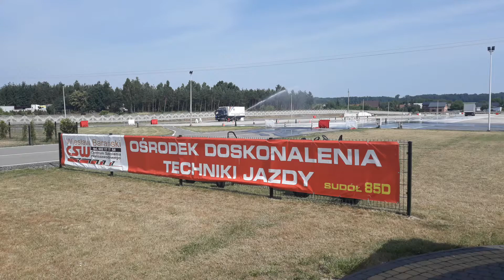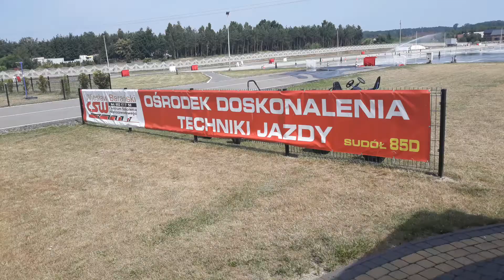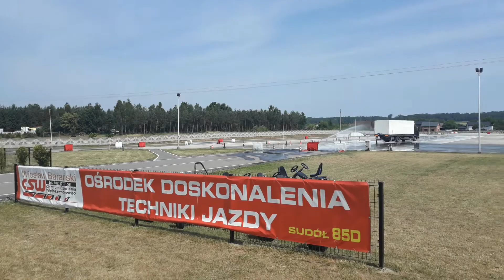Езда квалификационная на код 95. Plac😊 poślizgowy. Польша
Тренировка водителей на площадке с мокрым покрытием. Обучение пользоваться ABS/EBS. И обучение навыкам езды на мокром покрытии, без ABS